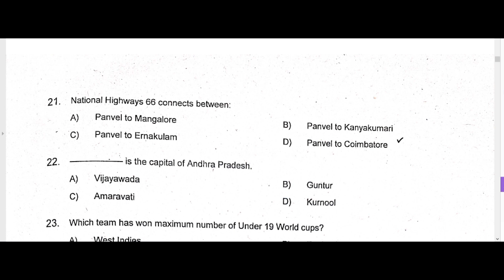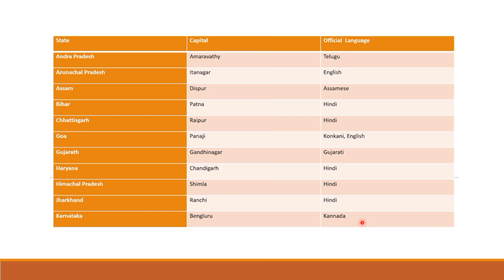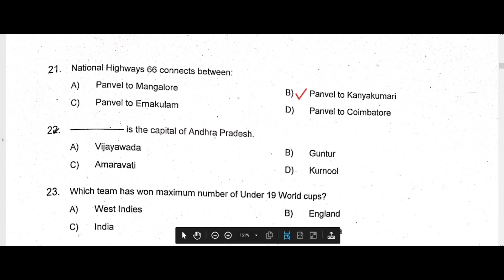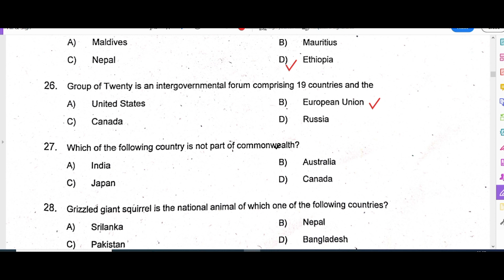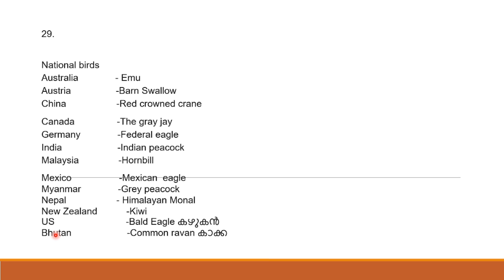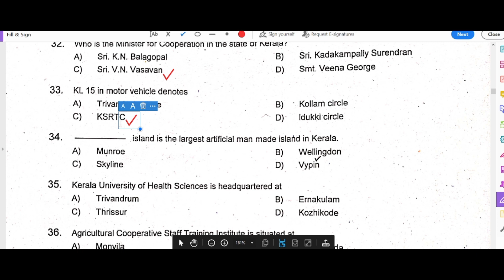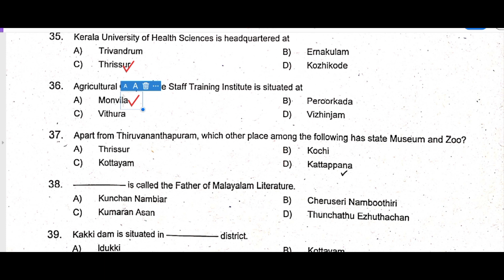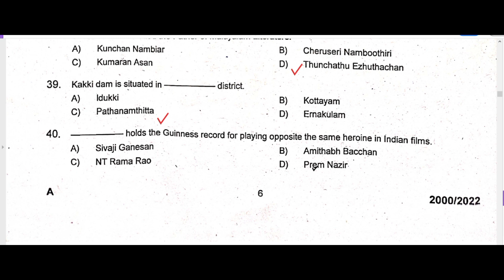CSEB GK PREVIOUS QUESTIONS / Code no 2000 /2022